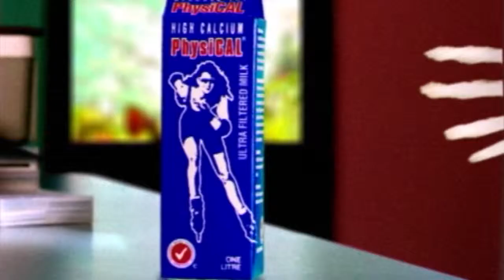TVC: PhysiCAL - Harold Skim (1996)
PhysiCAL - Harold Skim. (1996). Agency COOK GREEN AND MOORE. Directed by Don Percy. Agency Creatives Ian Green and Marilyn Higgins. DOP Nino Martinetti. Music Robyn Payne. A nice mix of 'warp animation' and traditional green screen 'puppet' work. For more information on the director go